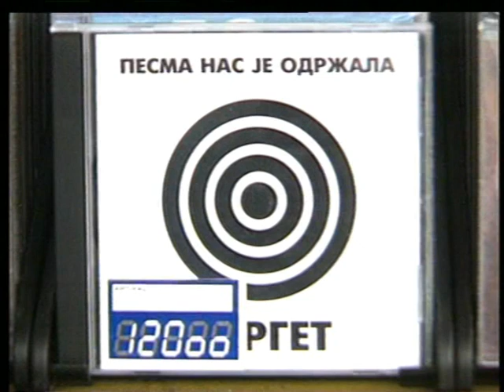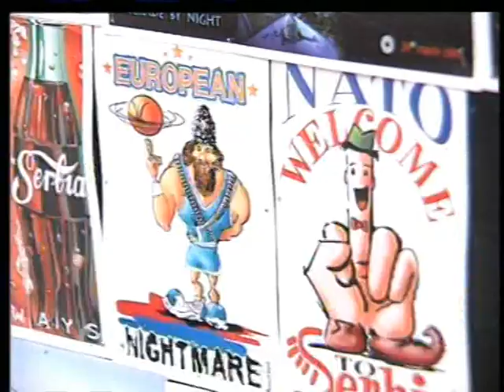Ulična prodaja suvenira (Beograd 1999)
Tokom bestijalnog bombardovanja od strane EUropske unije Beogradjani i ostali gradjani Srbije imali su duha u svemu pa i u ovome